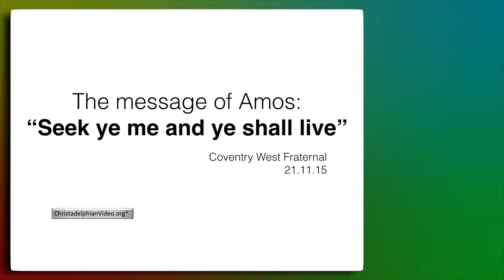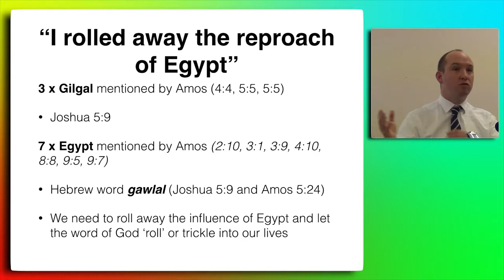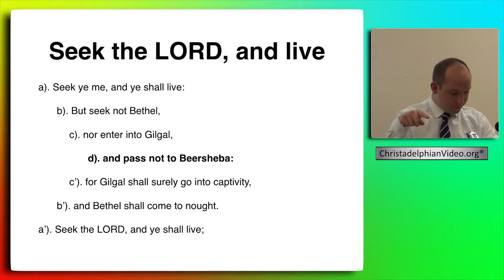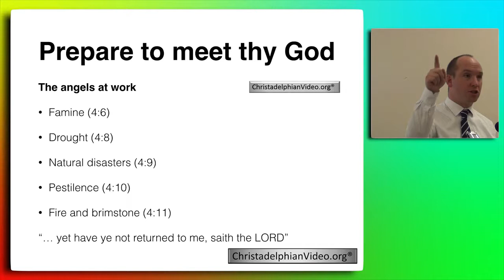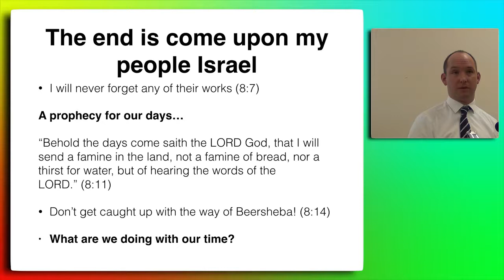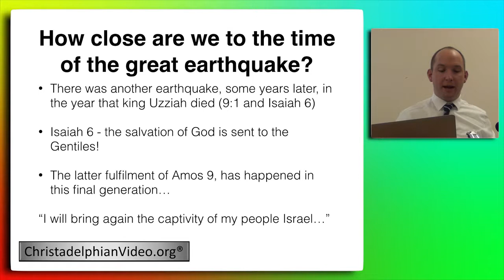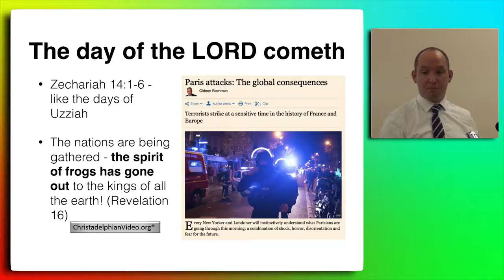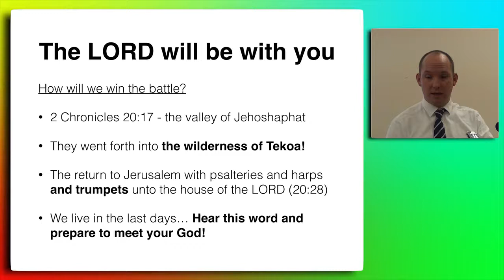The Message of Amos - Study 2 - 'Hear This Word'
Pete Owen (Mumbles UK) Presents a two-part study of this fascinating book.